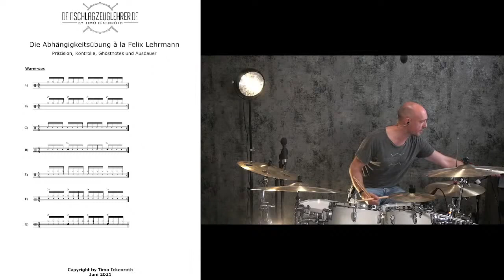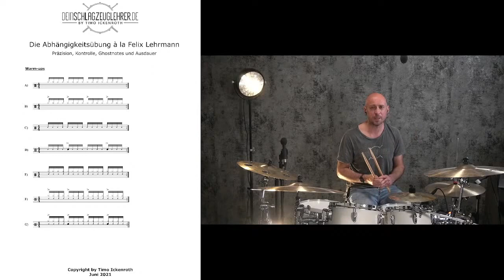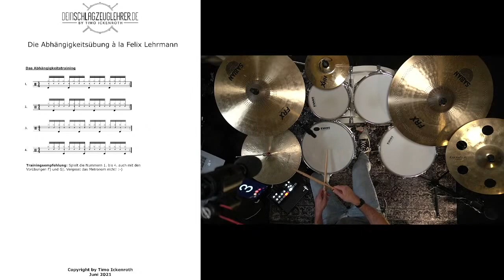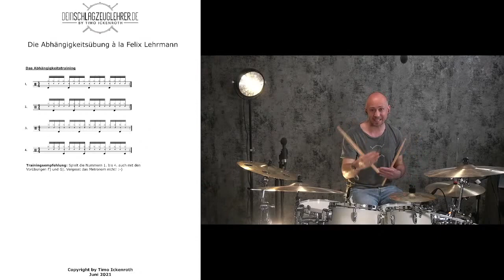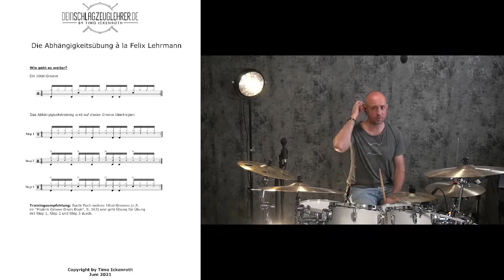Die Abhängigkeitsübung à la Felix Lehrmann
Zu oft konzentrieren wir Schlagzeuger*innen uns auf das Spielen von linearen Patterns, also Figuren, bei denen alles nacheinander passiert. Dabei vernachlässigen wir häufig, dass es  mindestens genauso wichtig ist, gleichzeitige Schläge zu trainieren. Die von Felix Lehrmann in unserem Podcast "Schlagabtausch" vorgestellte Abhängigkeitsübung fördert die Präzision, die Kontrolle, das Spielen von Ghostnotes  und die Ausdauer. Ich zeige Euch, wie Ihr am besten an die Sache herangeht.

00:00 Intro und Begrüßung
05:17 Warm-ups A) bis G)
20:38 Die Abhängigkeitsübung, Übungen 1-4
27:05 Wie geht es weiter? Ein 16tel-Groove und Schritte 1 bis 3
30:34 Outro